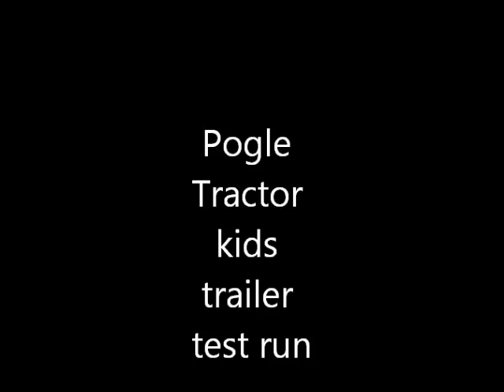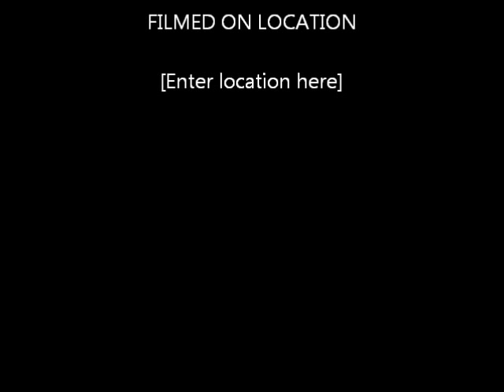westwood tractor test.wmv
westwood w11 ride on mower with 37" deck modified with chrome stack exhaust and 30mm mikuni carb from my dax spares box. trailer is a kids 12v battery car with is rear axle removed and plonked on top of a trailer frame with ride on mower wheels. turns on a sixpence! (whats one of them?)
anyway, It gets the kids approval and cuts grass.